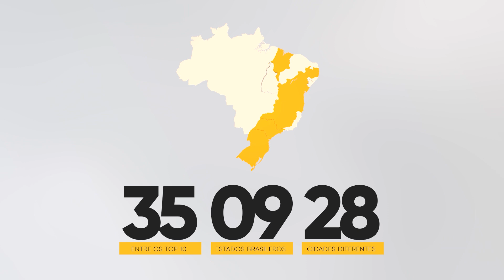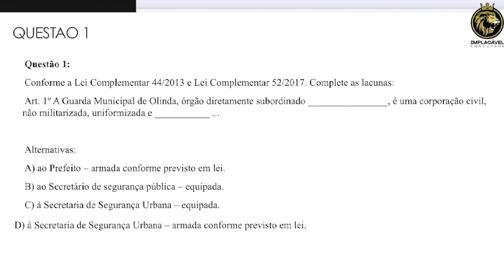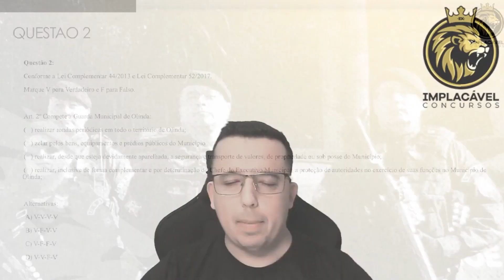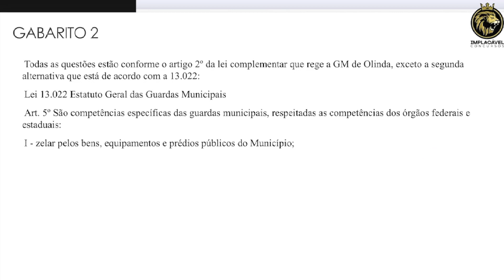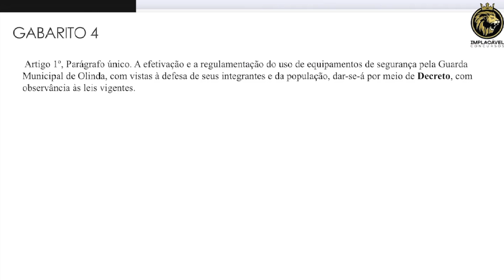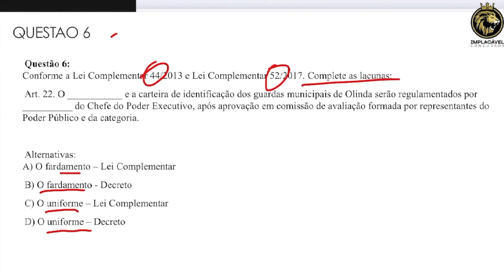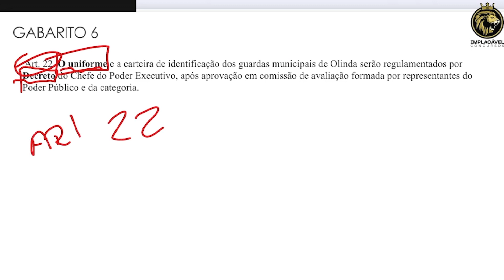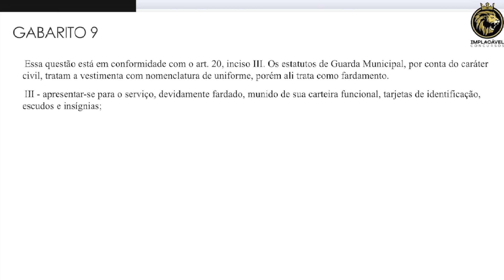AQUECIMENTO GUARDA MUNICIPAL OLINDA-PE | ESTATUTO DA GUARDA - RESOLUÇÕES DE QUESTÕES